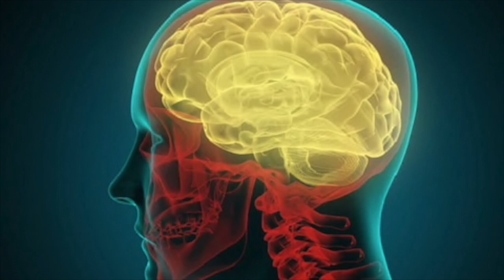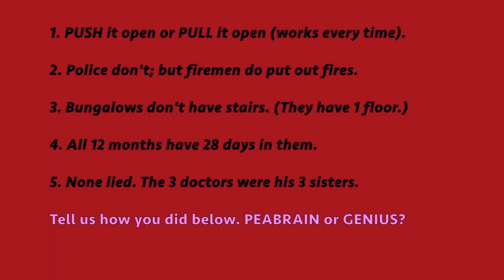BRAIN TEASER CHALLENGE * R U a Peabrain or a GENIUS?